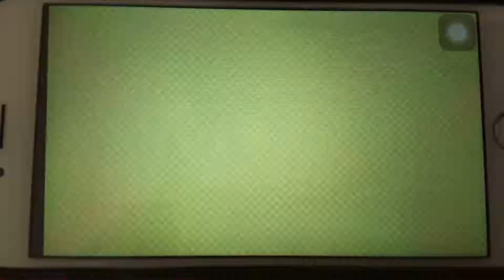Tomodachi Life - Jackson vs. Tails are huge fight (Success)